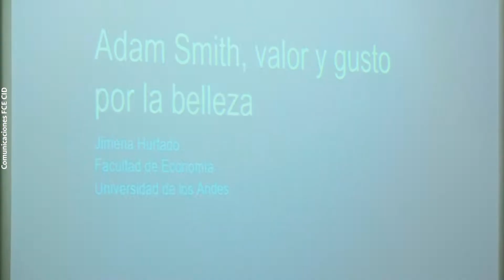Adam Smith, belleza y valor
La investigación de Jimena Hurtado, profesora de economía de la Universidad de los Andes, se basa en Adam Smith, un economista y filósofo escocés considerado como uno de los mayores exponentes de la economía clásica y de la filosofía de la economía, que intenta retomar las preguntas que dan origen a la economía, como ¿cuál es la fuente y la medida del valor? La autora analiza esto después de haber revisado la literatura desarrollada sobre Smith en los siglos XX y XXI, a partir de la exploración que hizo el autor sobre los principios de la mente humana.
*Material grabado previo a la pandemia por covid 19